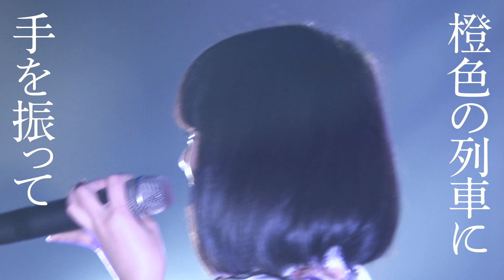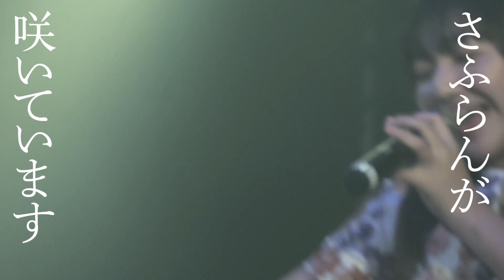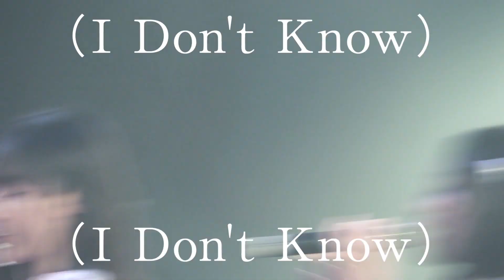「さふらん」ライブ映像（2020.2.8）開歌-かいか-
🌼2/24(月・祝)開催 定期公演『「歌の咲く渋谷」二月』2/23(日)23:59まで予約受付中🌼
💐配信限定EP「開歌-かいか-のMUSIC」配信中！💐

2020年2月8日、duo MUSIC EXCHANGEにて開催された「sora tob sakana presents 天体の音楽会 Vol.3」より「さふらん」のライブ映像をお届けします。

「さふらん」
◎作詞：タカハシヒョウリ
◎作編曲：タカハシヒョウリ
◎コーラスアレンジ:タカハシヒョウリ、萩谷まきお
◎ミュージシャンクレジット
・Key.カメダタク
・Ag.橋詰遼
・Ba.宮田岳
・Dr.岡本啓佑

◎映像スタッフ
・編集：中野潤（NO DESIGN／BLOCKBUSTER）
・撮影：中野潤 & 開歌-かいか-スタッフ

開歌-かいか- Profile
2019年4月、Flying Penguin Recordより結成。タワーレコードT-Palette Recordsよりデビュー。青木眞歩・琴平萌花・佐々木亜実・南雲咲楽・百岡古宵・渡邉陽からなる6人組ボーカルグループ。 メンバーの鮮やかに咲くような歌声を届けることがコンセプト。